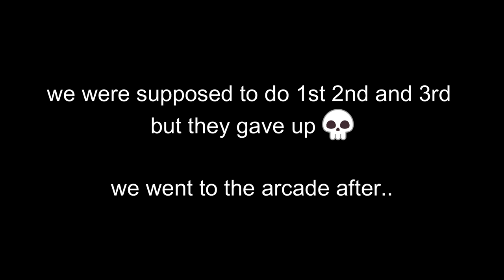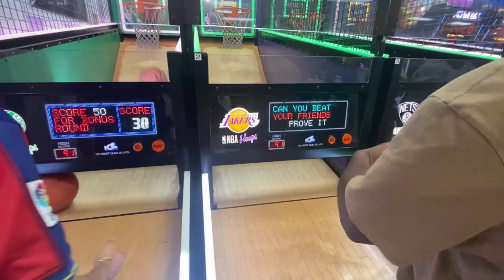Free-For-All Basketball (w/ the Squad)